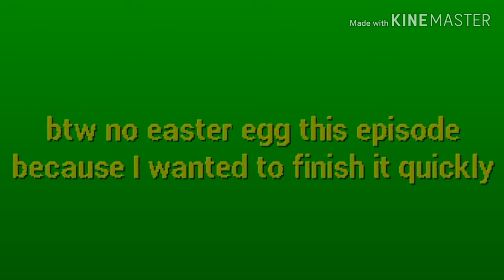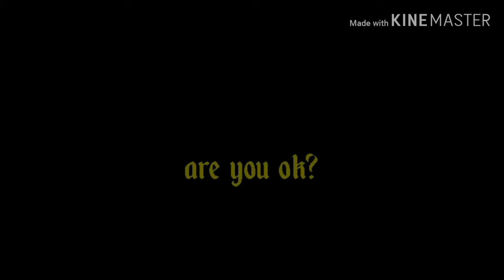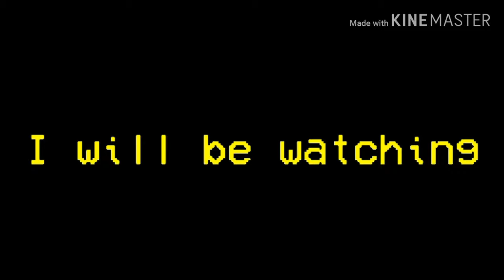ROM and PE EP2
First crossover episode and the point at which Aiden is finally unleashed onto the world and Mike finds someone special

Originally there wasn't going to be this Crossover episode but hey if I have Aiden and Mike in the same universe than might as well have em interacting with eachother